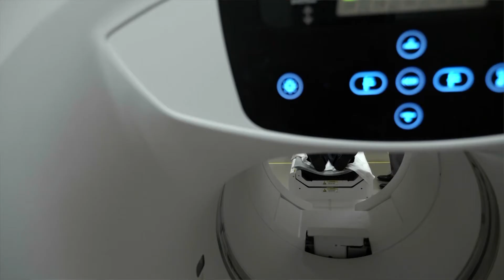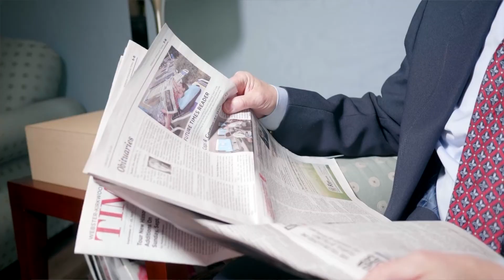Prostate Cancer Gave him 6 months, New Treatment Gave him His Life - The Science of Healing CLIP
John's prostate cancer had spread to his lymps, lungs and bones and his prognosis was 6 months to a year.  He had already undergone hormone therapy, chemotherapy and another treatment but with no success.  However, thanks to a clinical trial using a new treatment he was able to nearly eliminate the cancer.  With the new treatment his symptoms got better and is PSA lowered.  This Clip was taken from the full episode of The Science of Healing: A New Age In The Fight Against Prostate Cancer which aired on Thursday, Jan. 20 on KMOV-TV 4.